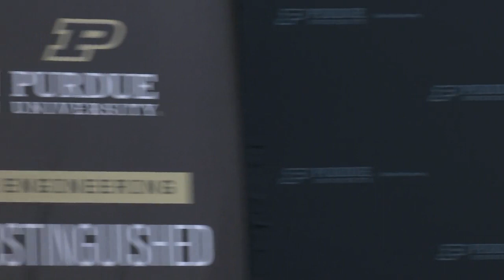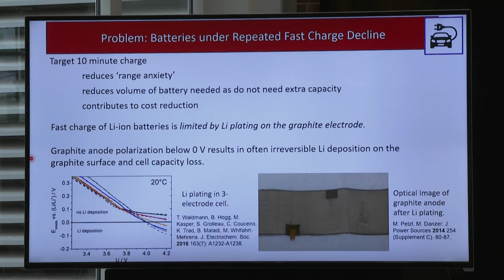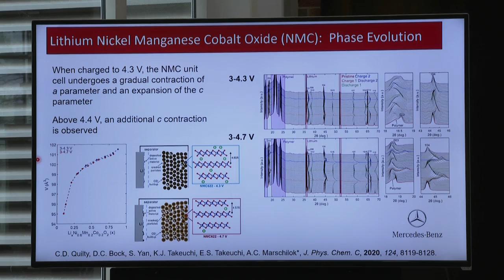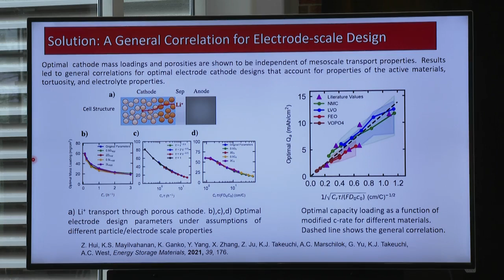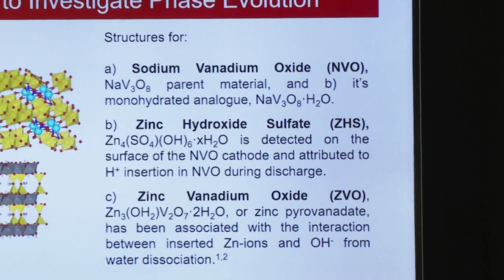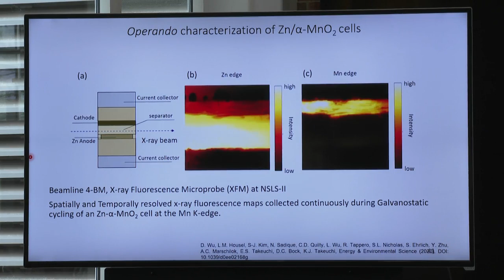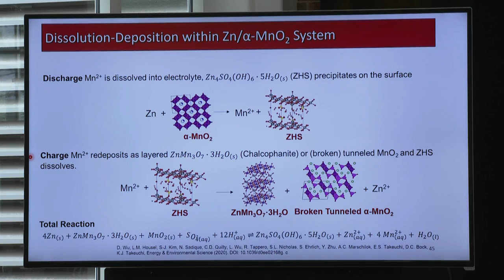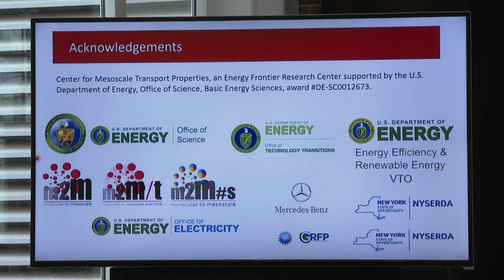Purdue Engineering Distinguished Lecture Series: Esther S. Takeuchi, lecture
As a part of Purdue Engineering Distinguished Lecture Series: Esther S. Takeuchi gave a lecture on "The Essential Roles of Electrochemical Energy Storage" on March 23, 2023.

Batteries are critical to contemporary society for portable electronic devices, electrified vehicles and enabling the adoption of inherently intermittent renewableenergy, such as wind and solar. They are complex systems based on heterogeneous structures that operate far from equilibrium. Pursuit of fundamental understanding over multiple length scales remains critically important to effectively design materials and electrode architectures to ensure that the functional properties of the energy storage systems meet the needs of current and future applications. The active materials and their structures determine the open circuit potential of a battery, however, kinetic factors involving ion and electron transport as well as electron transfer determine the practical utilization of the contained energy. Impediments to ion and electron transport manifest as localized resistances influencing the polarization of the battery while under load. The resistances can originate from numerous sources including particle size and morphology, electrode design, and multiple interfaces. Methods to probe the influence of particle and aggregate size on realizable electrochemistry will be highlighted. Further, the role and control of dynamic interphases will be discussed. Insights into reaction mechanisms and their associated transport processes gained through the use of operando and in-situ methods will be featured.